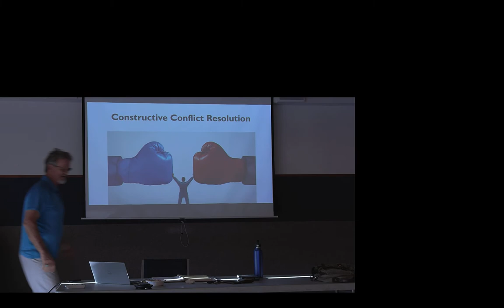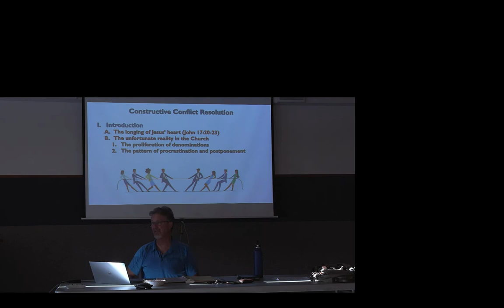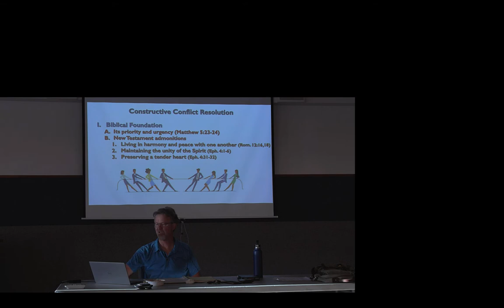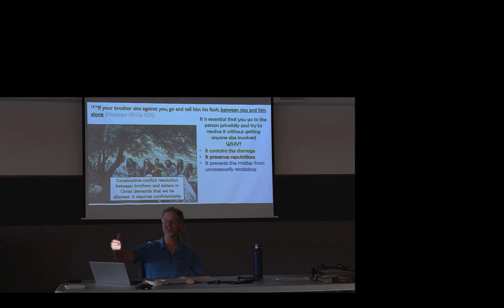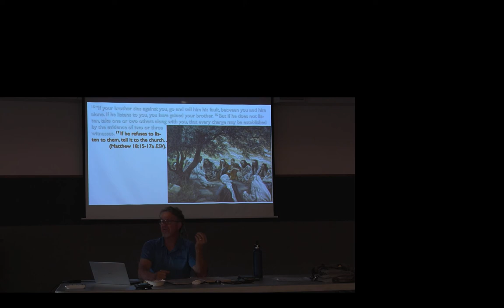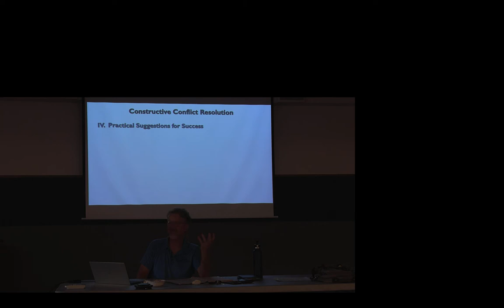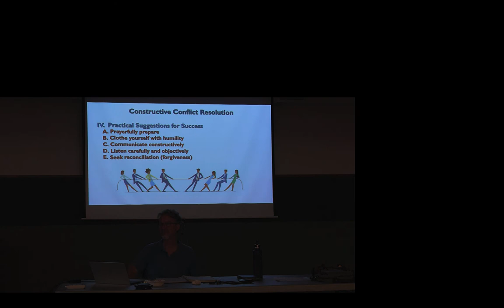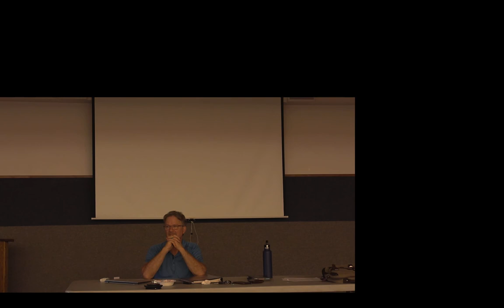Conflict Resolution - Stan Meyers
Date:
06/03/2021
Scripture:
Series:ELLS